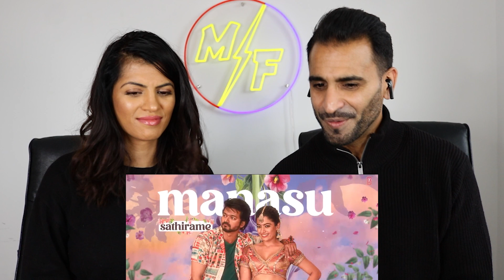RANJITHAME - VARISU Lyric Song (Tamil) REACTION!! | Thalapathy Vijay | Rashmika Mandanna | Thaman S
Hey Guys, here is our HONEST Reaction and Review to RANJITHAME - VARISU Lyric Song (Tamil) REACTION!! | Thalapathy Vijay | Rashmika Mandanna | Thaman S

Magic Flicks is a web channel intended to promote Indian cinema, tv shows, trailers, songs and Youtubers and all other kinds of videos and content from India and around the world through reactions, reviews, interviews, discussions, video essays and analytical compilations. It is intended primarily for the purpose of encouraging informed discussions, criticism and review of cinema and other forms of entertainment and towards such purpose the programs use short extracts of cinematograph films, sounds recording and photographic works. These clips and extracts are of a minimal nature and the use is not intended to interfere in any manner with their commercial exploitation of the complete work by the owners of the copyright. The use of works are in compliance with the fair dealing exception provided under Sec.